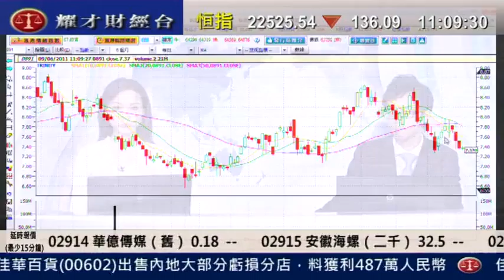耀才財經台 鄺晶晶 陳偉聰 9 June 2011 即場教路之有問必答 part 2